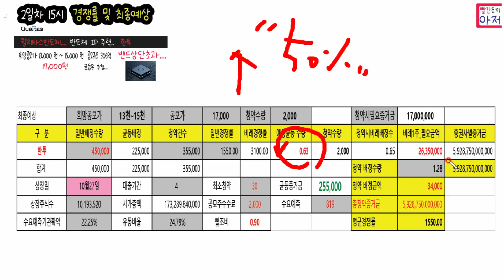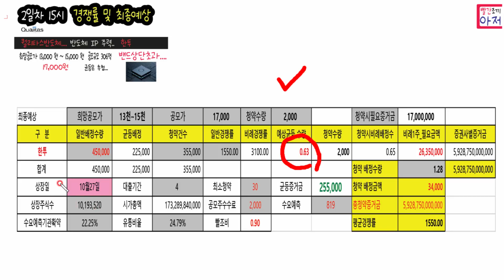퀄리타스반도체....2일차 15시 경쟁률 및 최종예상.. 한투 30주... 균등만 하는게 정신건강에...ㅎ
우리은행 청약통장 추천코드 입력하고 만들면 추천 피추천모두 스타벅스 1만원상당 기프티콘
추천코드  WCY00457

이베스트투자증권 조건검색에 좋아요  좋아요순으로 500명 경품증정
빨조아글에 좋아요 누르면 공모주 대박 터집니다...ㅎ